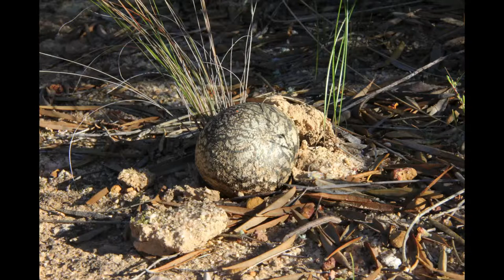Some fungi of Western Australia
Just a fun piece to illustrate the diversity of fungi found in Western Australia's South West.